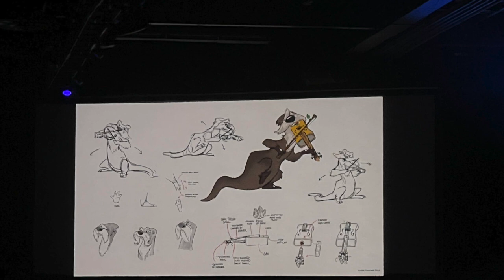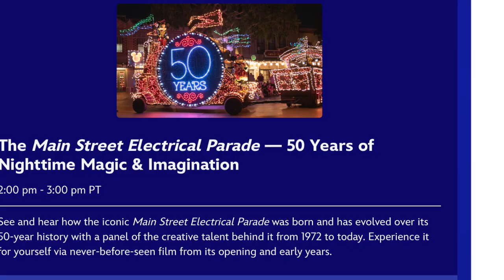Every Disney Parks Announcement from D23 | Opening Dates, New Lands, Rides, Shows, and More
This video covers all of the Disney Parks news released from the D23 Expo 2022 in Anaheim, California. Most of these announcements were made at the Parks, Experiences, and Products panel hosted by Josh D'Amaro. This video will cover only the announcements from Walt Disney World, Disneyland Resort, and Disney Cruise Line.

The panel discussed how the 100 Years of Wonder will be celebrated across Walt Disney World and Disneyland Resort with new nighttime spectaculars, food, and merchandise. Additionally, those in attendance got a look at new characters coming to the parks, as well as opening time frames for attractions in progress, and new rides and lands that are going to be built.

Some things not clarified in the video:

The concepts for Coco, Encanto, Villains area at Magic Kingdom and Zootopia & Moana area at Animal Kingdom are early development, Blue Sky concepts. What you see may not be the final product, and the way I see it, are not 100% confirmed. To me, it sounds like WDI is throwing these ideas around and seeing what sticks.

As I understand it, the new Epcot show is not called 100 Years of Wonder, but rather the name of the celebration it is in honor of.